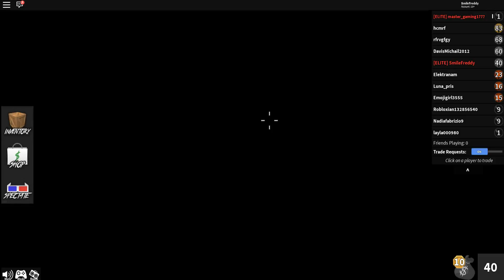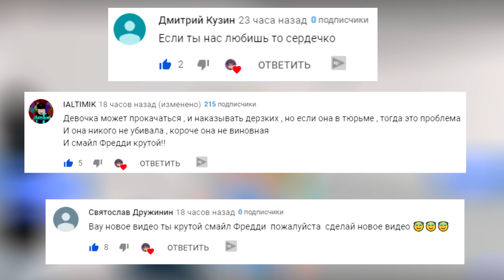СПАСАЙСЯ КТО МОЖЕТ! САМЫЙ ОПАСНЫЙ МАНЬЯК! ТАЙНА УБИЙСТВА 2 Роблокс - Murder Mystery 2 ROBLOX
Мои футболки в Роблоксе
Комплект из футболки и штанов

☆Мой Ник в Роблокс SmileFreddy

☆Видео выходят каждый день в 13:00 и в 20:00 по МСК.